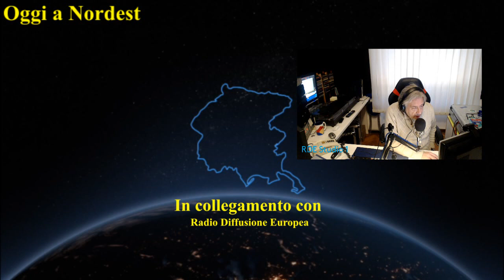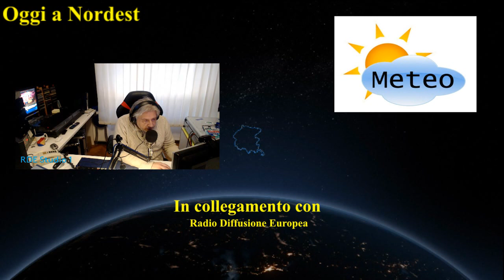Oggi a Nordest 15/04/21 2a edizione